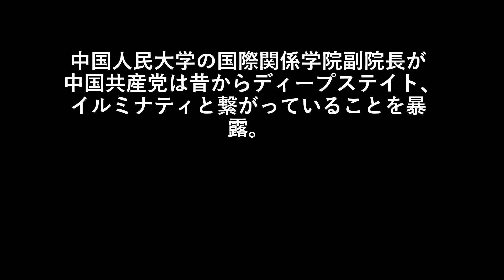中国共産党は昔からディープステイト、イルミナティと繋がっていることを暴露。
中国共産党の学者、中国人民大学の国際関係学院副院長が中国共産党は昔からディープステイト、イルミナティと繋がっていることを暴露。